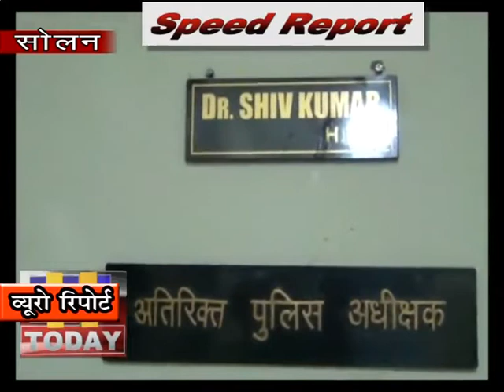27 FEB SPEED 3